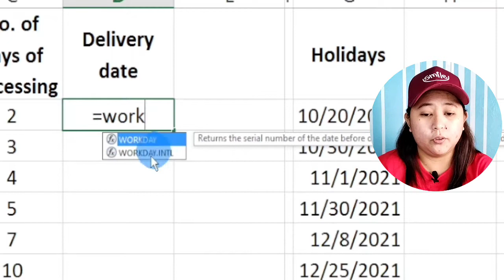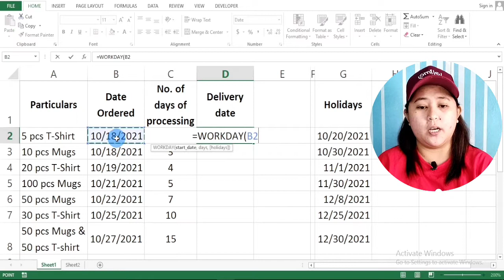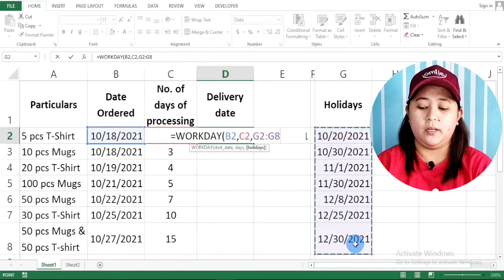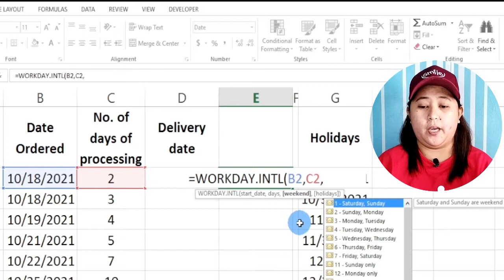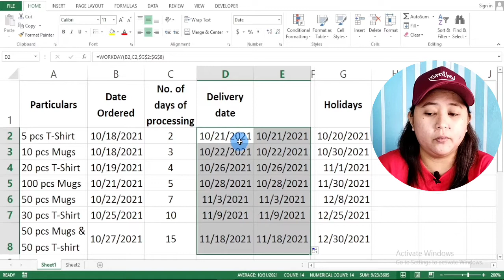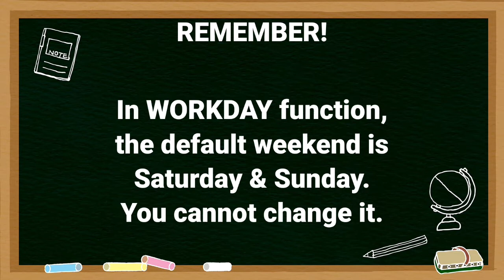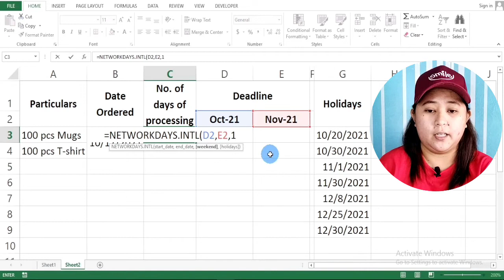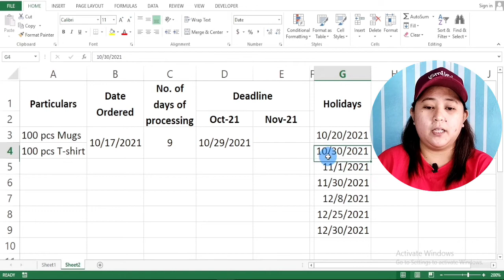Learn How To Compute Workdays To Find The End Date|Exclude Weekend & Holiday|Workday & Workdays.Intl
Vlog120 Learn How To Compute Workdays To Find The End Date|Exclude Weekend & Holiday|Workday & Workdays.Intl

Learn How To Calculate The Number Of Working Days And Not Include Weekends And Holidays In Excel